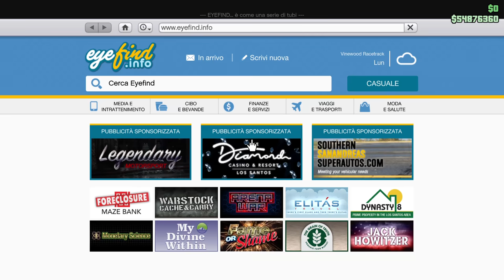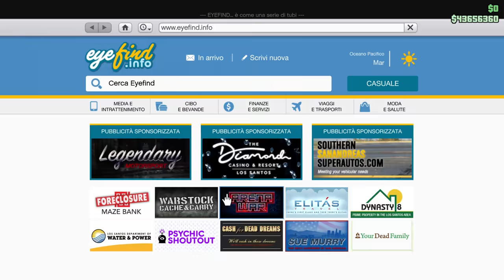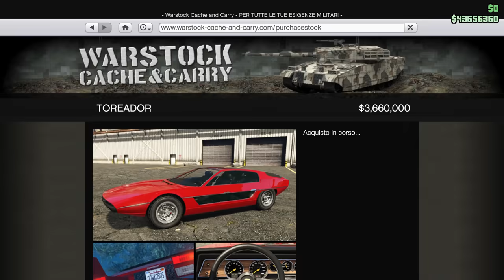TUTTO CIÒ CHE POSSIAMO FARE CON IL SOTTOMARINO KOSATKA DEL DLC THE CAYO PERICO HEIST (GTA 5 ITA DLC)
Esploriamo il nuovo DLC delle rapine intitolato "The Cayo Perico Heist" e cosa c'è all'interno del nuovo sottomarino da 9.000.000$ su Grand Theft Auto 5 Online?